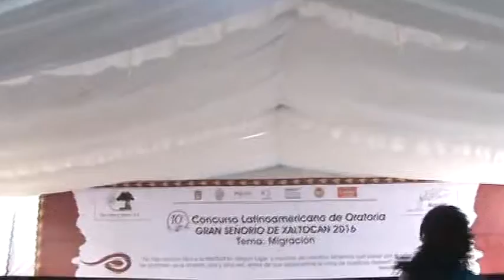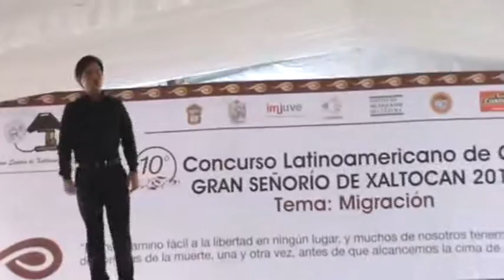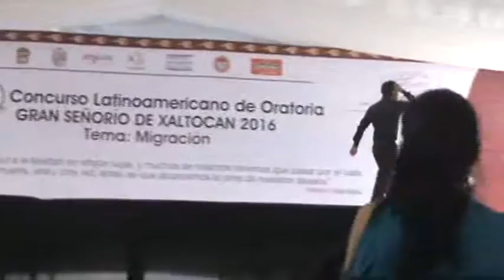ORATORIA EN XALTOCAN ESTADO DE MÉXICO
XALTOCAN 2016, ESTADO DE MÉXICO